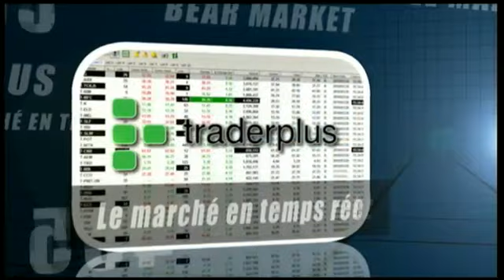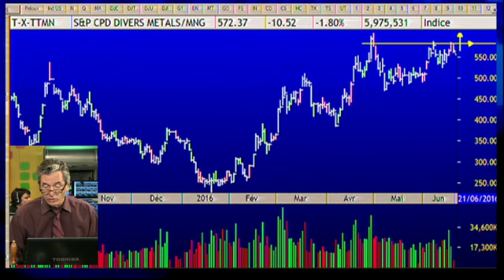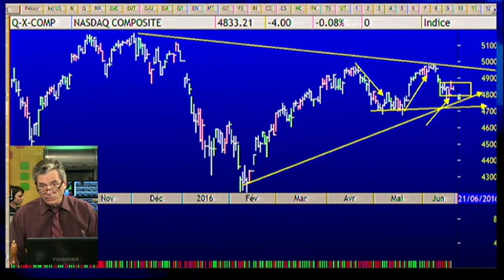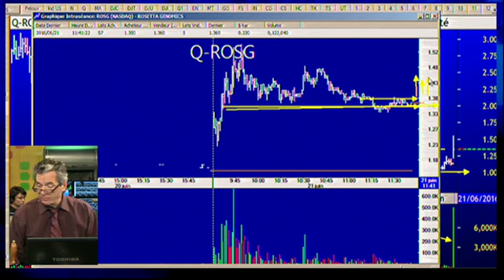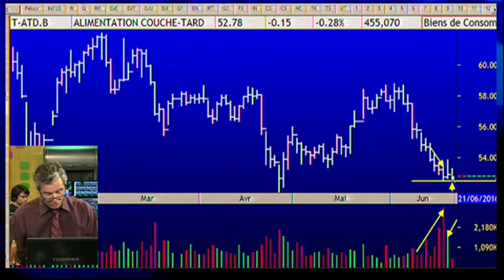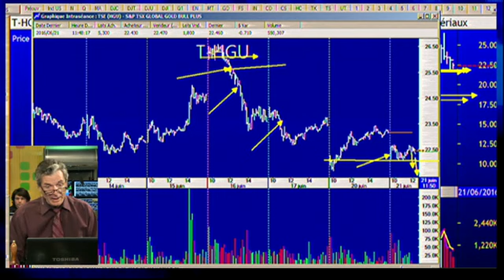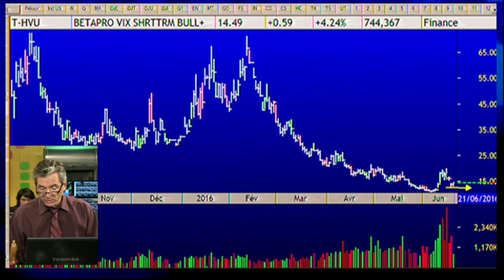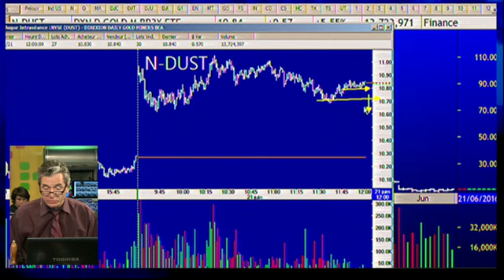Le feu de l'action avec Michel Carignan